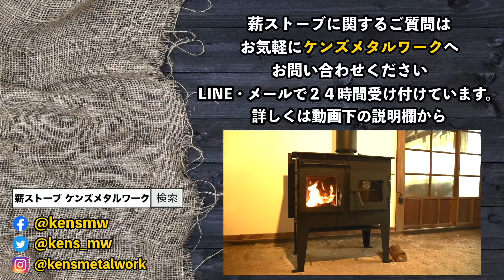群馬県 国産 オーブン付きクッキング薪ストーブ 中古物件に薪ストーブを設置したい